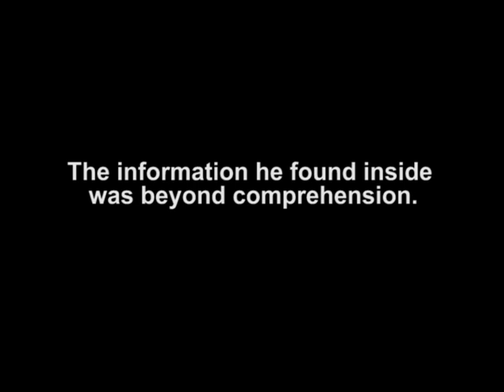Top Secret exposed of U.S. Government, a Secret that will change you; forever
U.S. Government has been hiding this information for a long time, but now thanks to Clark Gabriel, the information has been leaked. Is it about planet Nibiru, or planet x, no; its not regarding any information of SUN, MERCURY, VENUS, MARS, JUPITER, SATURN, URANUS, NEPTUNE OR PLUTO. It's not even regarding the kyper belt. 2012, 2012 end of the world theories, 2012 mayans. The information is about the ones who created us. KYIRUX: THE MESSAGE OF PASCAL. Another warning for 2012, Alien Speech? Found in NASA's Saturn Radio Signal, The two most important crop circles ever. No joke, The end of the world - Fox News Neil Cavuto on December 21 2012, K.R. SRIVASTAVA